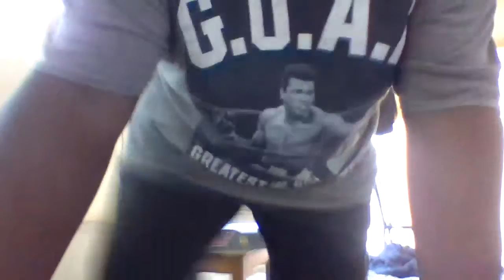Kevin Joseph King part 311TH - I AM JUMPING FROM THE CHAIR TO MY BED - IT'S VERY FUNNY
i am jumping from the chair to my bed it's very funny